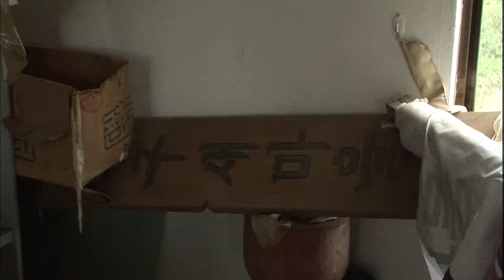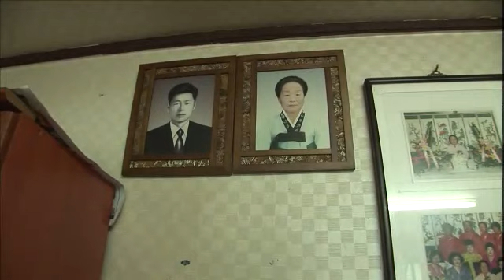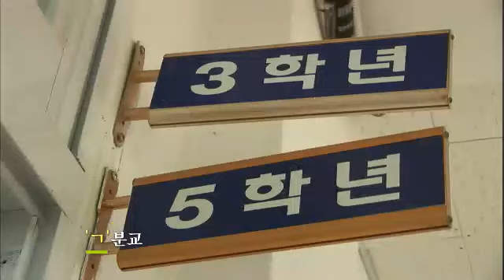별똥별을 발견한 아이들, 소원을 못 빌어 아쉽다 | [현장르포 동행] #02 20110929